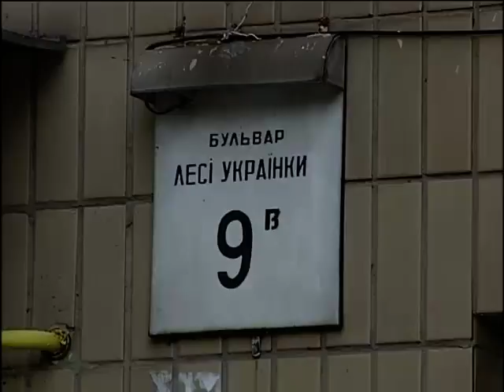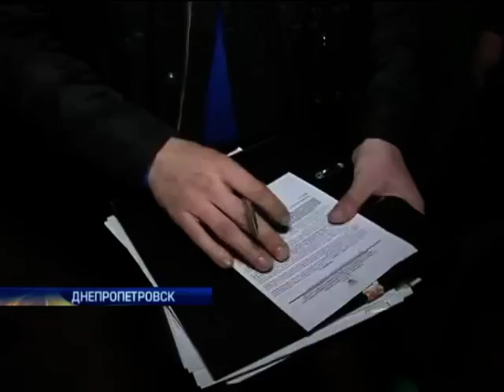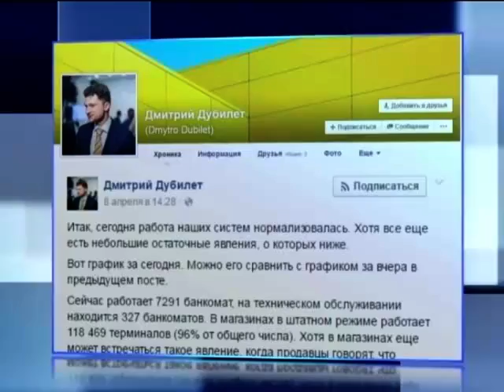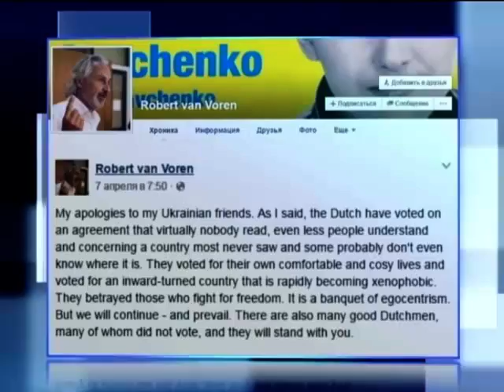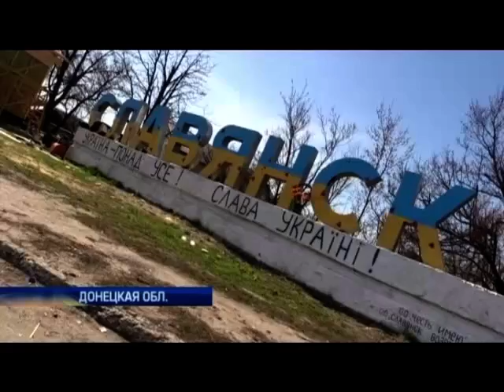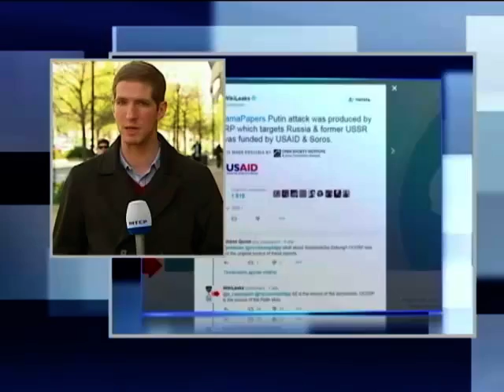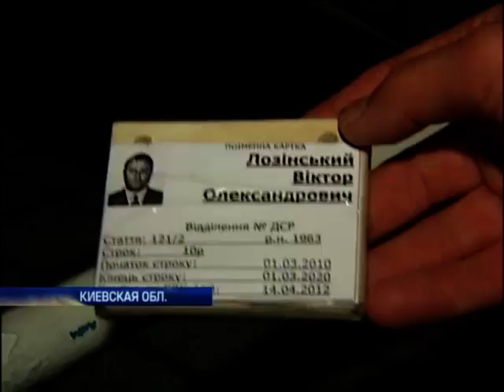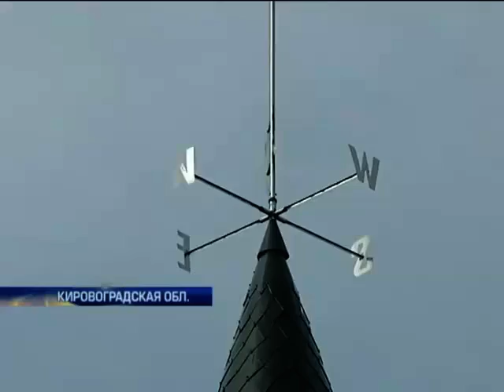Подробности недели, выпуск за 10 апреля 2016 года